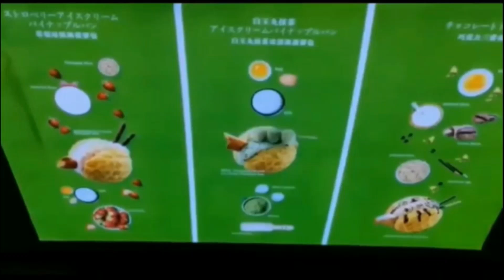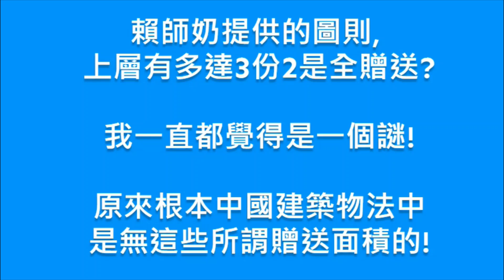有無高人解構一下,點解賴師奶作大她層橫琴複式樓,實用120%但按中國建築物法去看,根本無她所講上層有3份2是全贈送這回事,更有連內置樓梯都要計入建築面積內的!賴師奶唔識睇圖則,唔知廚房有結構牆唔拆得